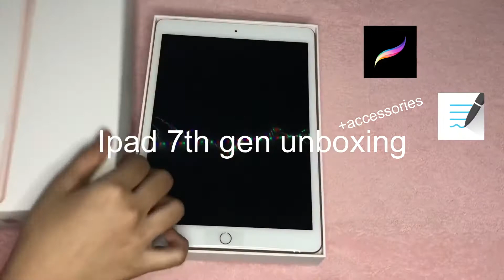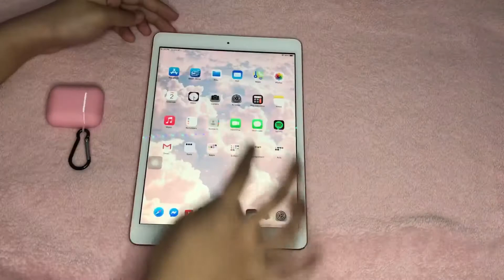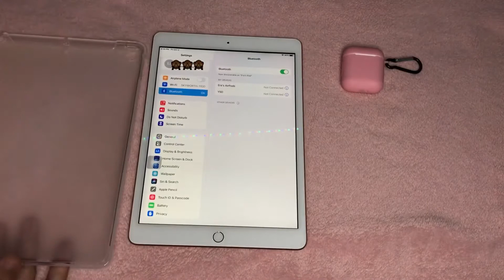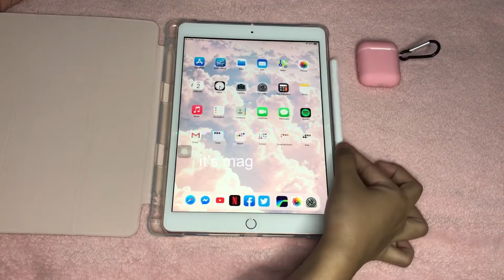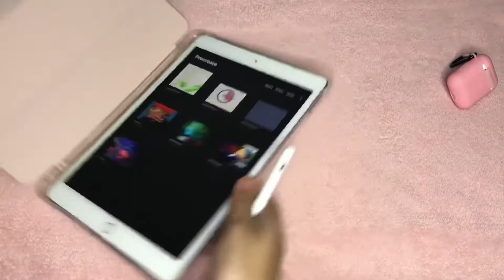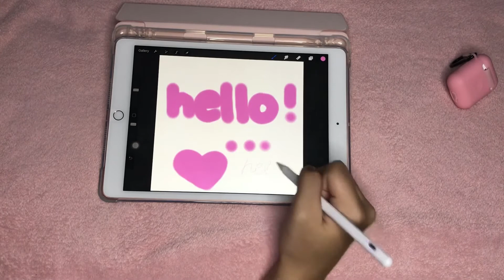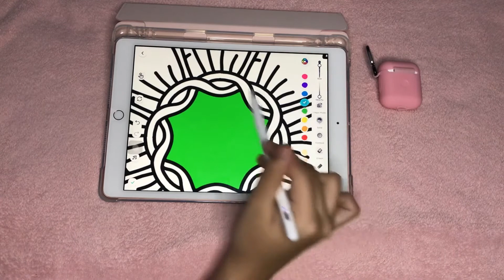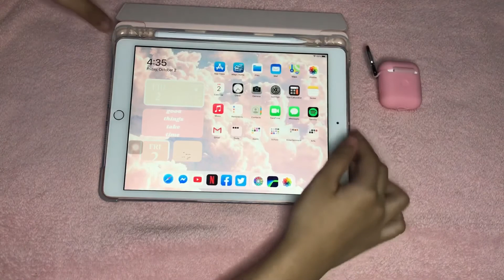IPAD 7th genunboxing + accessories